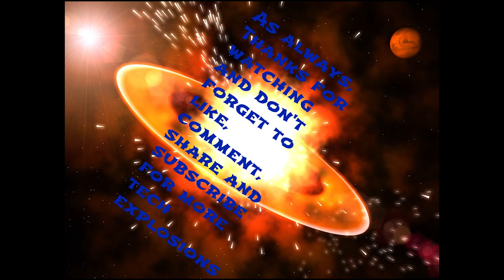GTX 1080 PC BUILD...AWESOMENESS!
Introducing my first ever PC build. Meet Corveta! It took incredibly long, but I did it and she is performing like a champ!!! lol!

In case you are interested, here is a list of all the products I used for this beauty:

*Phanteks Multi-Color LED Strips 1 Meter Enthoo Luxe Case Upgrade (PH-LEDKT_M1)
Sold by: Memory house
CDN$ 18.19

*Phanteks Eclipse Series P400S Silent Edition, Steel ATX Mid Tower Case Glacier White PH-EC416PSW_WT
CDN$ 108.36

 *EVGA 220-G3-0550-Y1 Supernova 550 G3, 80 Plus Gold 550W, Fully Modular, Eco Mode with New HDB Fan, 7 Year Warranty, Includes Power ON Self Tester, Compact 150mm Size, Power Supply
CDN$ 137.42

*Samsung 960 EVO Series - 250GB PCIe NVMe - M.2 Internal SSD (MZ-V6E250BW)
CDN$ 193.60

* Noctua NF-S12B redux-1200 PWM Fan (120x120x25mm 4-pin, 1200rpm max)
Sold by: Noctua - Designed in Austria
CDN$ 17.95

 *Logitech C922x Pro Stream Webcam 1080P Camera for HD Video Streaming & Recording At 60Fps (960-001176)
Sold by: Amazon.com.ca, Inc.
CDN$ 106.30

 *Neewer NW(B-3) 6 inch Studio Microphone Mic Round Shape Wind Pop Filter Mask Shield with Stand Clip (Black Filter)
Sold by: iphotoxx
CDN$ 17.99

 *Blue Microphones Yeti USB Microphone - Midnight Blue
CDN$ 149.99

*Corsair Vengeance LPX 16GB DDR4 3000 C15 for DDR4 Systems - White (CMK16GX4M2B3000C15W)
CDN$ 139.99

 *Cooler Master GeminII S524 Version 2 CPU Air Cooler with 120 mm Silencio FP Fan RR-G5V2-20PK-R1
CDN$ 49.99

 *MSI GeForce GTX 1080 GAMING X 8G Video Card 8GB GDDR5X 256-Bit PCI Express SATA HDMI/DVI-D/3xDisplayPort Retail
CDN$ 885.88

 *ASUS PRIME Z270-A LGA1151 DDR4 DP HDMI DVI M.2 USB 3.1 Z270 ATX Motherboard PRIME Z270-A
CDN$ 209.99

*Intel BX80677I77700K 7th Gen Core Desktop Processor i7-7700K
Sold by: AmberCnE
CDN$ 469.98